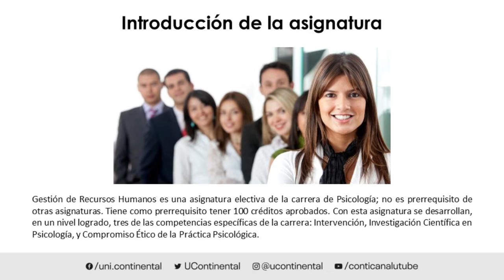Presentación de la asignatura: Gestión de Recursos Humanos